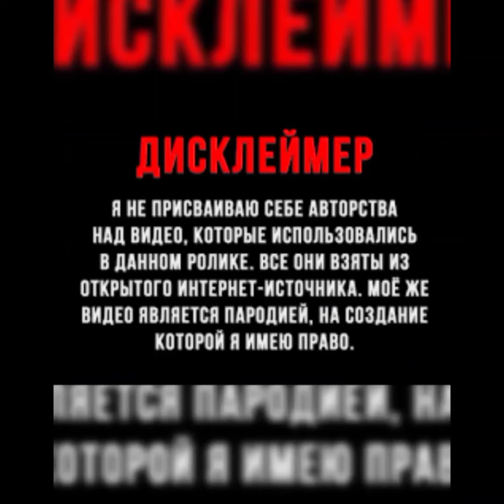Подборка приколов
Лучшие приколы Tiktok на нашем каналe @Kalina_YouTube